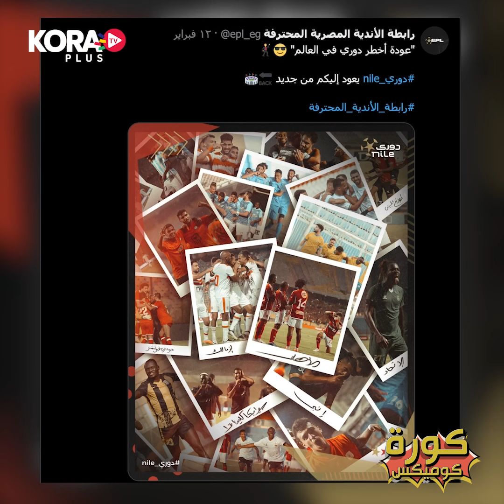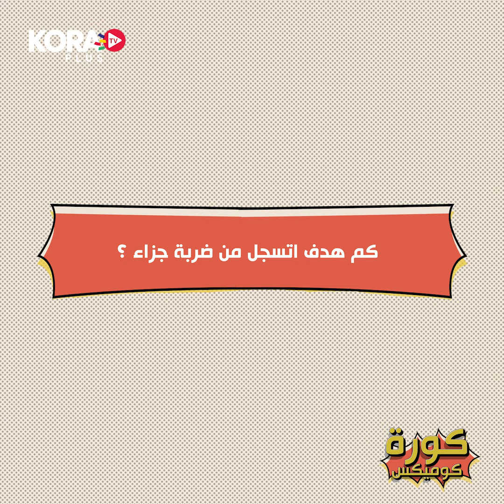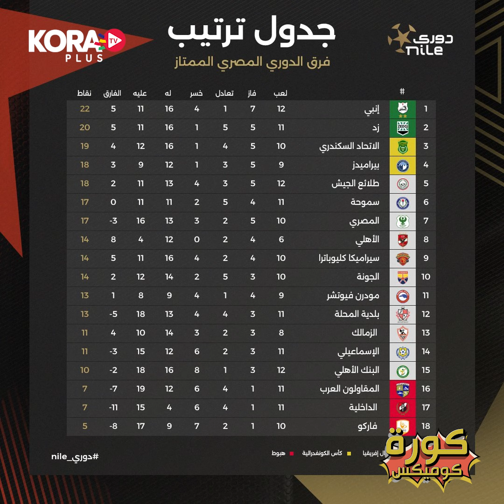كورة كوميكس | الدوري المصري رجع؟ وحشنااااي.. أجوان مش عايزة تيجي في ملخص الجولة 12 بشكل كوميدي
الدوري المصري رجع؟.. وحشنااااي

كورة كوميكس.. أجوان مش عايزة تيجي في ملخص الجولة 12 بشكل كوميدي